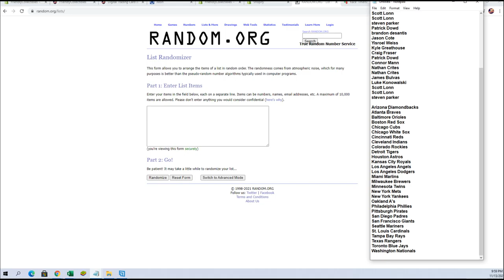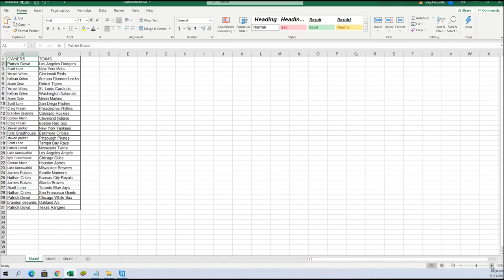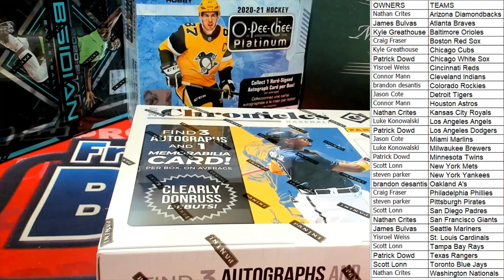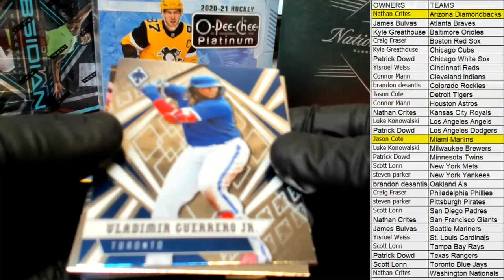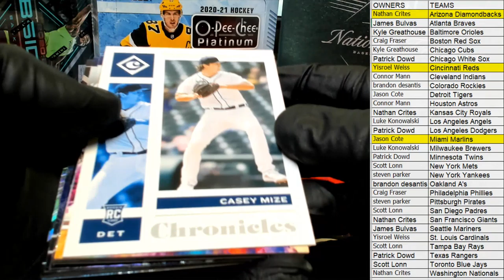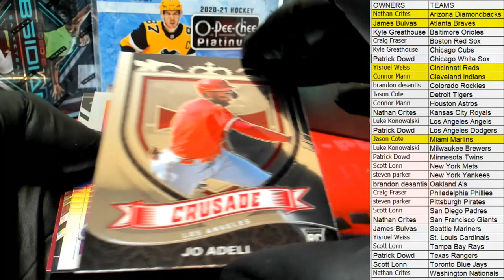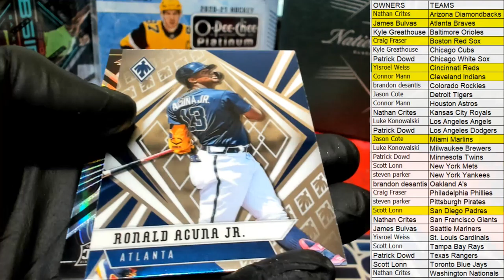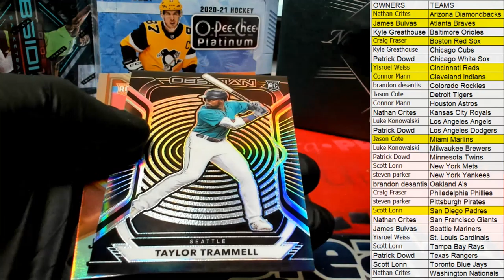2021 Panini Chronicles Baseball ID 21CHRONBB106